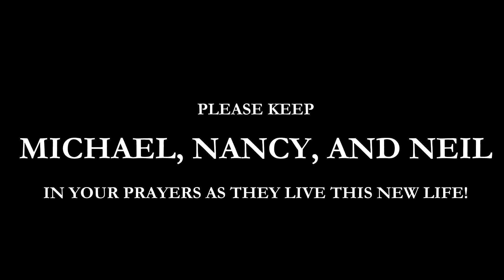Easter Sunday Baptisms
Neil, Nancy, and Michael Fernandes were baptized at Northern Hills Church on Sunday, April 5th 2015.